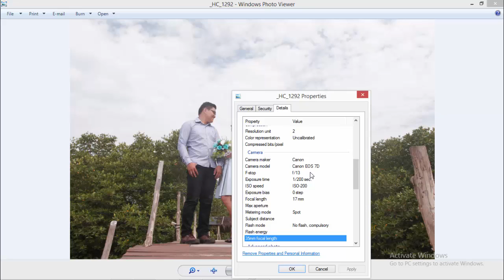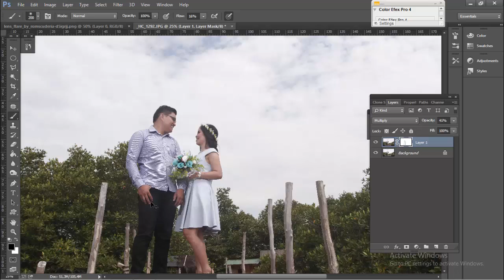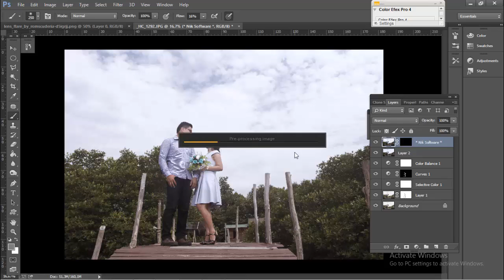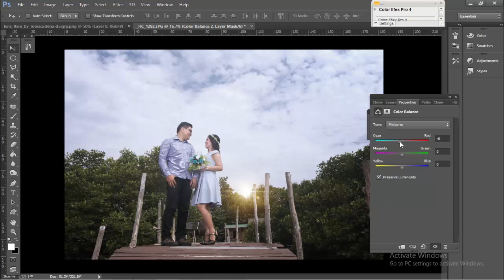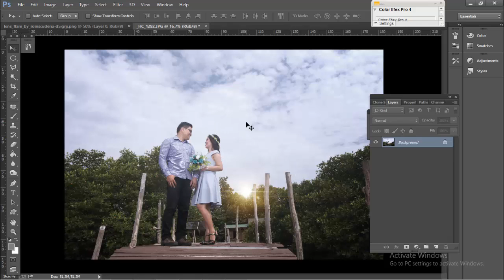EDIT FOTO PRAWED CUMA 5 MENIT ?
Edit foto prawedding cuma 5 menit? dan hasilnya bisa layaknya seorang fotografer profesional? bisa donk.. mari belajar bersama.